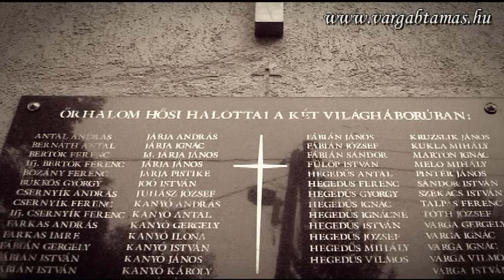Varga-Bíró Tamás: Valahol Tetőled távol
Tisztelet a Hősöknek! Vigasz  az árváknak!

Ajánlom továbbá a dalt elhunyt dédnagyapám, Nagy István, és elhunyt nagyapám, Varga Gergely emlékére. Ők mindketten megjárták mindkét háborút. Hála Istennek élve jöttek haza a hadifogságból. De az ott átélt borzalmakról életük végéig beszéltek.
(Varga-Bíró Tamás)

I. Világháborús katonadal alapján

Hangszerelés: Varga-Bíró Tamás és Ember Péter
Videómunka: Varga-Bíró Tamás

Közreműködők:
Varga-Bíró Tamás (ének, vokál, fütty, elektroakusztikus gitár, zongora)
Ember Péter (zongora, ütőhangszerek)

VALAHOL TETŐLED TÁVOL...

Nem látlak én Téged többé
Soha, sohasem!
És Te sem látod, hogy érted
Könnyes a szemem...
|: Nevemet hiába mondod,
Könnyedet hiába ontod;
Harcok mezején,
Valahol Tetőled távol,
Ott, ahol senki sem gyászol,
Ott halok meg én... :|

Nem lesz egy tenyérnyi hely sem
Puszta síromon,
Elesett katonák teste
Lesz a vánkosom;
|: Ahová le fognak tenni,
Síromra nem borul senki,
Senki, aki él...
Tavasz sem fakaszt rám zöldet,
Elfújja rólam a földet
Messze majd a szél... :|

(A harmadik versszak valószínűleg később, a II. Világháború idején íródott hozzá az eredetileg két versszakos dalhoz. Sajnos, ez a versszak sem mondanivalójában, sem irodalmiságában nem közelíti meg az első két versszak magas színvonalát. Ezért hagytam ki a dalból.  -- vbt)